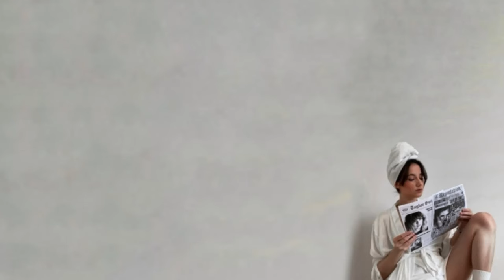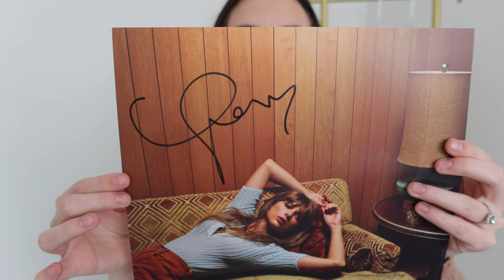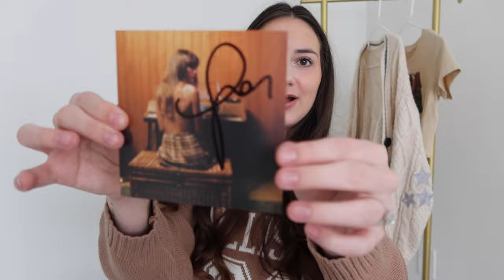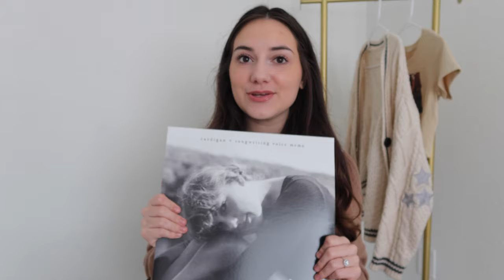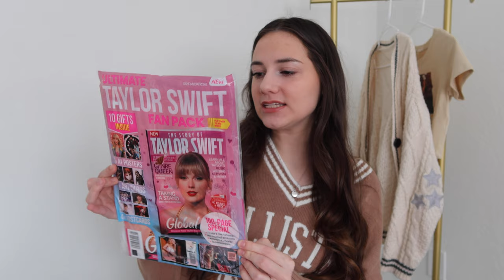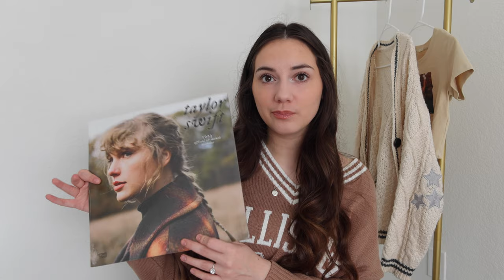*huge* taylor swift merch haul || alecksis victoria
HI GUYS!!!
I can't believe I am back home in AZ! I can't wait for the TOUR CONTENT coming veryyyyy soon!! Let me know what kind of tour prep videos you guys would like to see. I LOVE YOU GUYS!

LINKS:

AMAZON CLEAR STADIUM BAGS

SHOP MY CLOSET & MY FAVS:
Amazon Storefront

xoxo, alecksis